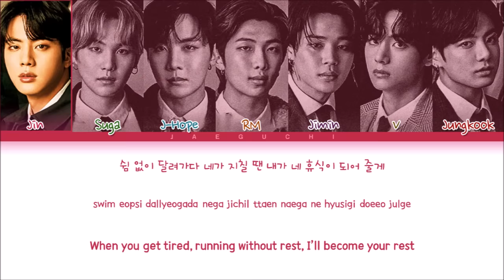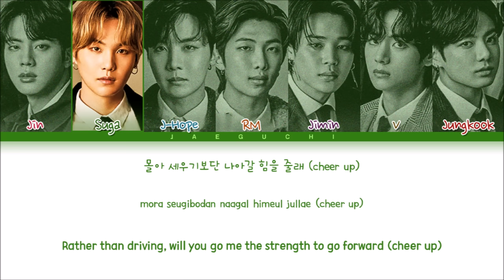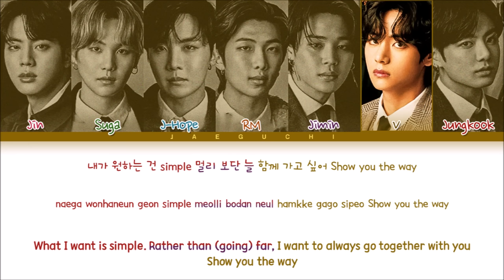BTS IONIQ: I’m On it Lyrics (방탄소년단 I'm On it 가사) (Color Coded Lyrics)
All Rights Administered by Hyundai

• Song ♫: IONIQ: I’m On it
• Album: IONIQ: I’m On it
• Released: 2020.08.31